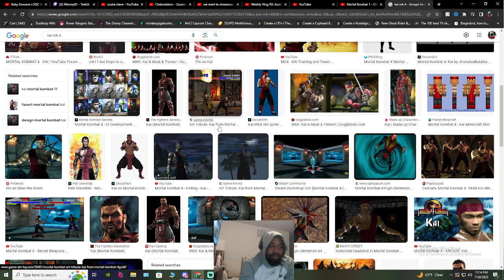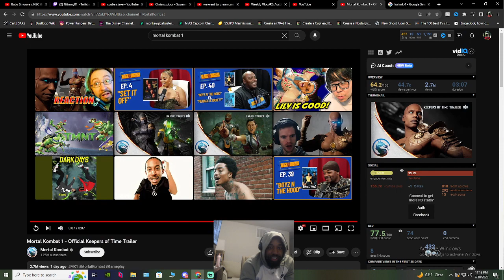Mortal Kombat 1 - Official Keepers ofTime Trailer Mortal Kombat | Reaction